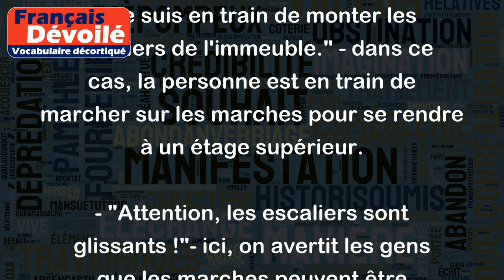Escalier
Le mot "escalier" désigne une structure composée de marches et de paliers qui permet de monter ou descendre d'un étage à l'autre dans un immeuble ou une maison. Les escaliers peuvent être en bois, en béton, en pierre ou en métal, et peuvent avoir différentes formes (droits, tournants, en colimaçon, etc.). Voici quelques exemples d'utilisation :
- "Je suis en train de monter les escaliers de l'immeuble." - dans ce cas, la personne est en train de marcher sur les marches pour se rendre à un étage supérieur.
- "Attention, les escaliers sont glissants !"- ici, on avertit les gens que les marches peuvent être dangereuses à cause du revêtement ou de la pluie.
- "Il y a une rampe d'escalier pour faciliter l'accès aux personnes à mobilité réduite." - cela signifie qu'il y a une main courante et un dispositif pour permettre à une personne en fauteuil roulant de monter ou descendre les escaliers plus facilement.